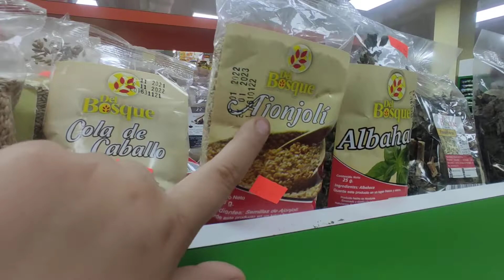mayyte 14 Marzo 2022